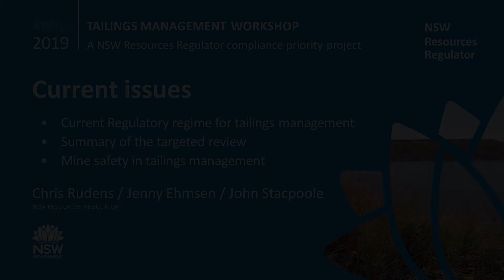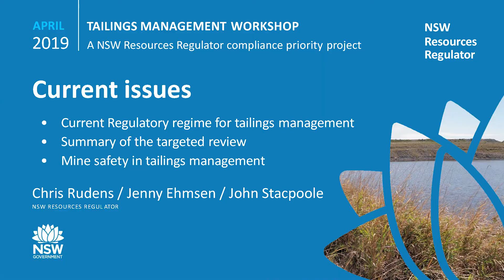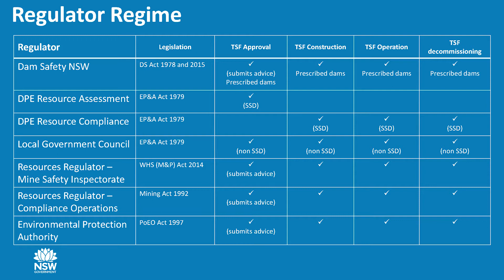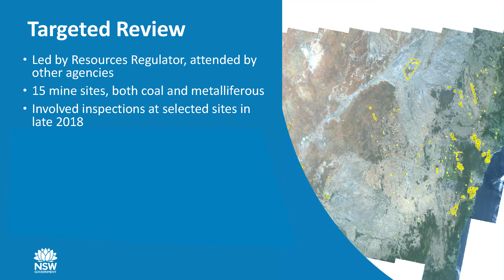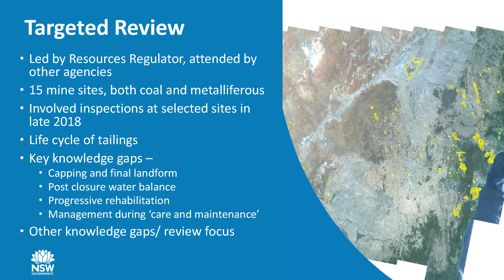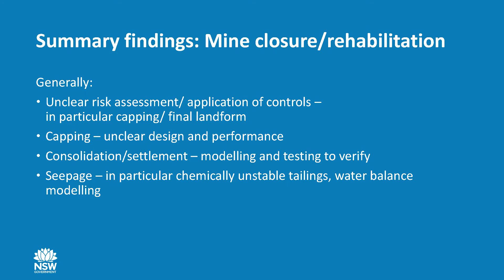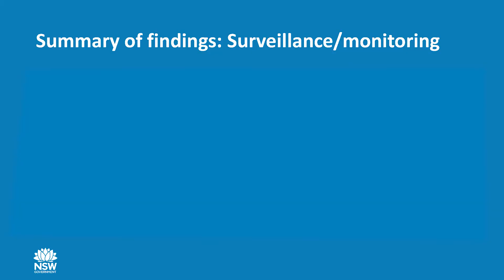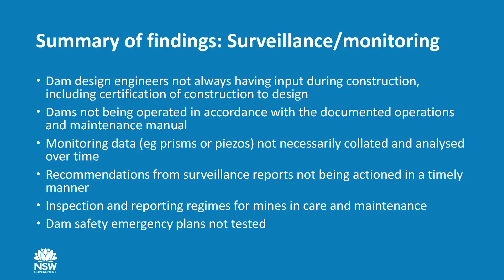Current tailings management issues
Three speakers from the NSW Resources Regulator speak in more depth about the tailings compliance priority project. It includes the regulatory regime for tailings in NSW and summary of the targeted review of tailings undertaken in late 2018.

The NSW Resources Regulator facilitated a workshop on 10 April 2019 where experts, industry and other regulators discussed leading practice methodologies and current issues regarding tailings storage facility management.

Part 1: Current regulatory regime for tailings management and summary of targeted review
Speaker: Chris Rudens, Manager Environment Projects, NSW Resources Regulator

Part 2: Summary of the targeted review – surveillance/monitoring
Speaker: Jenny Ehmsen, Principal Compliance Auditor, NSW Resources Regulator

Part 3: Summary of the targeted review – Mine Safety
Speaker: John Stacpoole, Inspector of Mining Engineering, NSW Resources Regulator